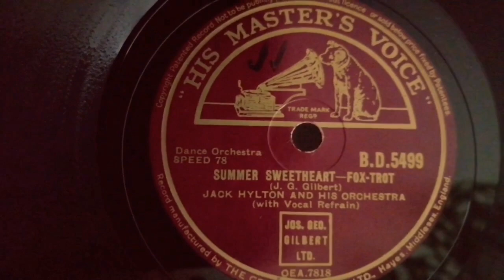"Summer Sweetheart" - Peggy Dell/Jack Hylton (1939)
Peggy Dell (vocal) with Jack Hylton and His Orchestra. Recorded in London on May 25th 1939.
The song was written by Joseph George Gilbert (music and lyrics).
The foto in the video shows Peggy Dell in the 1930s.

"Margaret Tisdall (8 January 1906 – 30 April 1979), better known by her stage name Peggy Dell, was an Irish singer and pianist who became a popular music hall entertainer.
Born in Dublin, Tisdall made her first public appearance as a pianist at the age of nine at the Olympia Theatre, where her father played flute with the pit orchestra. Later, at the age of 13, she was employed by Woolworths to play at their store in Grafton Street in order to improve the sales of sheet music.
While still in her teens Tisdall formed her own band which played at various Dublin venues, such as the Theatre Royal and the Capitol Theatre. In the 1930s, Tisdall toured England with Roy Fox and his band, during which time she adopted the stage name, Peggy Dell. Later, she performed in the United States as the lead singer with the Jack Hylton band. Following the outbreak of World War II she returned to Ireland and re-established herself as a popular musician and entertainer there.
She played and sang at dances, performed in revues and acted in pantomimes.
By the end of the 1960s, due to the closure of several major Dublin theatres and the advent of television, Dell's career had gone into decline. Then, in 1973, Gay Byrne asked her to take part in a special edition of 'The Late Late Show' in honour of actor Noel Purcell. Viewer reaction was so positive that she was given her own TV series on RTÉ called Peg O' My Heart. In February 1975, she won a Jacob's Award for the programme. From then until her death, Dell enjoyed renewed success as an entertainer, performing regularly on radio and television, as well as making live appearances. In 1975 she released an album entitled Among My Souvenirs.
Peggy Dell never married. She died in Dublin aged 73 and is buried in Glasnevin Cemetary."    Wikipedia

"Jack Hylton (born John Greenhalgh Hilton, 2 July 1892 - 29 January 1965) was an English pianist, composer, band leader and impresario.
Hylton rose to prominence during the British dance band era, being referred as the "British King of Jazz" and "The Ambassador of British Dance Music" by the musical press, not only because of his popularity which extended throughout the world, but also for his use of unusually large ensembles for the time and his polished arrangements. He mostly retired from the music industry after 1940, becoming a successful theatrical businessman until his death."
Wikipedia
This His Master's Voice record is played on an Electrola table top Gramophone, model 130 from ca. 1930!